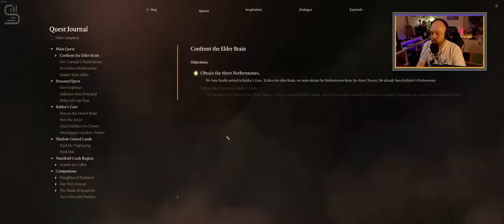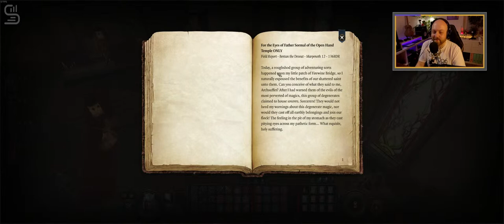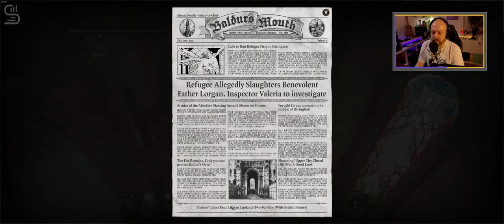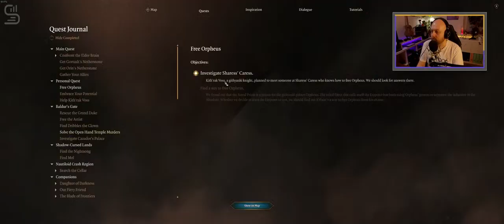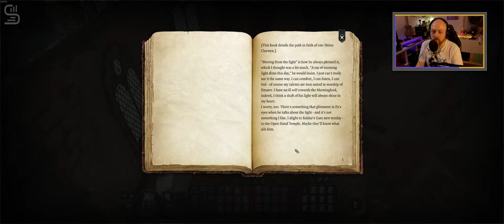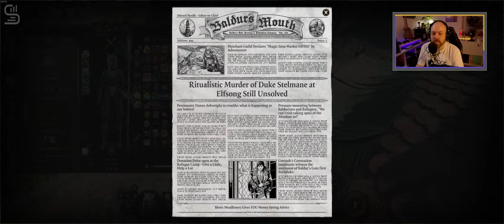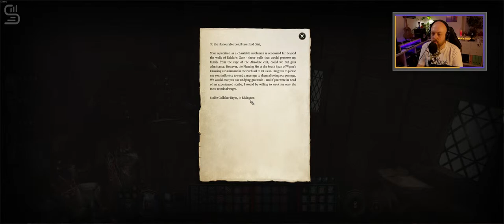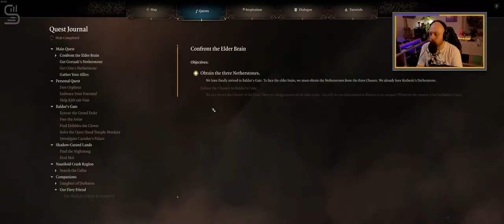Let's Play Baldur's Gate 3 | Open Hand Monk | 25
We're playing Baldur's Gate 3 as Monk, speccing into the Way of the Open Hand at lvl 3. I expect there to be a lot punching and kicking and throwing and shoving and looking good while doing that. Also, we obviously are extremely introspective and reflective not only about how bad ass we just kicked some to death, but also who that dude actually was.

Time stamps:

00:01:15 Intro / recap of last episode
00:08:45 Looking for clues in the shapeshifter cave
00:16:15 The Open Hand Temple
00:26:25 I am somewhat of a detective myself
00:37:20 Questioning Sister Rose and investigating the temple
01:03:10 Gale's cat be snacking on pigeons
01:10:30 Questing the wrongfully accused (but still dead) Brilgor
01:15:20 Exploring along the beach
01:28:10 The Guild goons (and us) vs. the Stone Lord scoundrels
01:51:25 Skip past the forced restart
01:59:55 The Sword Coast Couriers HQ (sus workers, cool pigeons, grateful doggies)
02:18:50 And this is how fascist capitalist media monopolies work
02:22:05 And this is how fascist capitalist police works
02:42:20 Skip here to avoid the fails in prison
03:05:00 Wyrm's Crossing
03:16:00 Sharess' Caress (is super cool)
03:34:15 Sexy Drow Twins Click Bait
03:38:15 The drunk flying elephantestigator
03:44:20 The sexy library (but no sexy librarian)
03:50:50 Long rest at camp & companion interaction
04:02:35 Outro

ಇ(◡ ω ◡)ಇ
Get yourself a drink and come Chill with Shunii!